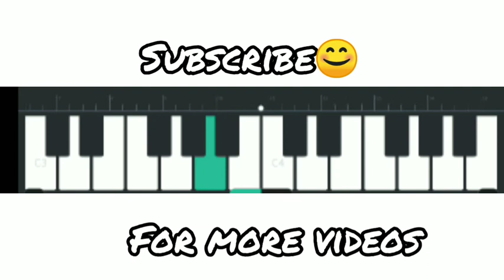Kabooliwala cover /instrumental song / Bandlab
ഫോണിൽ app വച്ചു ചെയ്ത ഒരു മ്യൂസിക് കേട്ട് അഭിപ്രായം പറ 🥰..